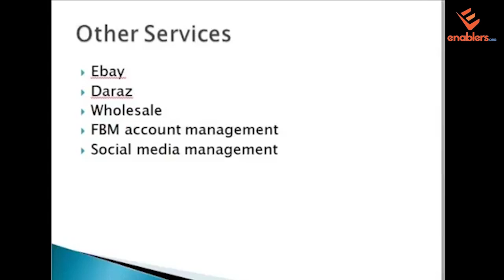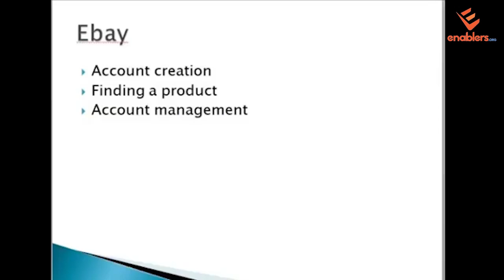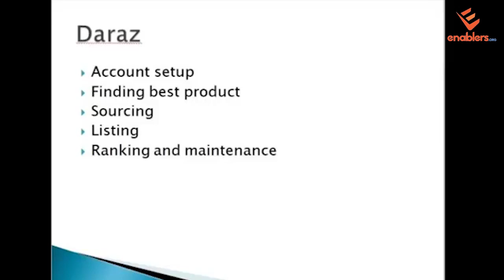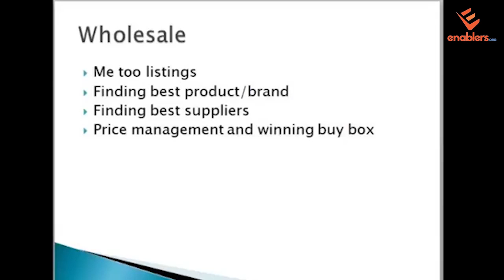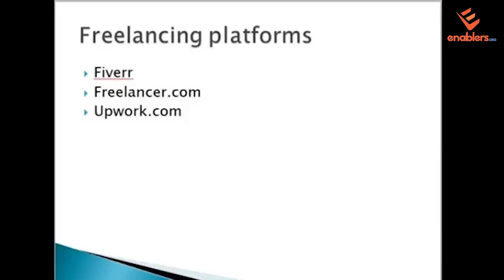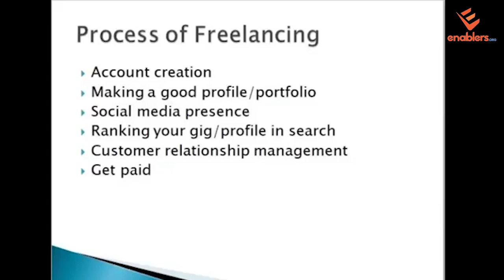Virtual Assistant Training Course | Enabler Virtual Assistant Training | Enabler VA Course Part 3